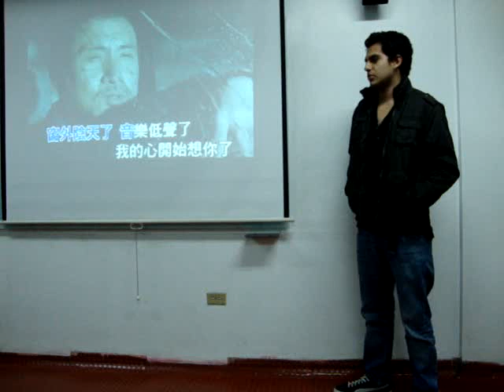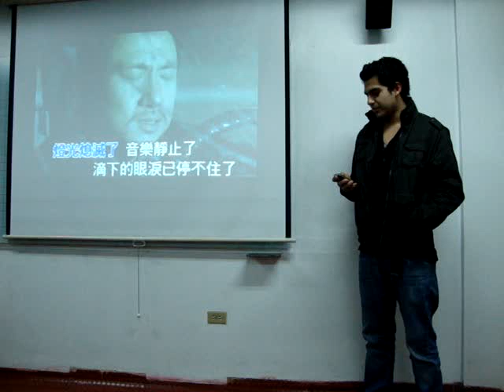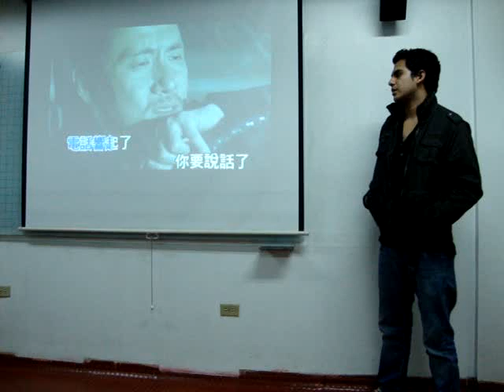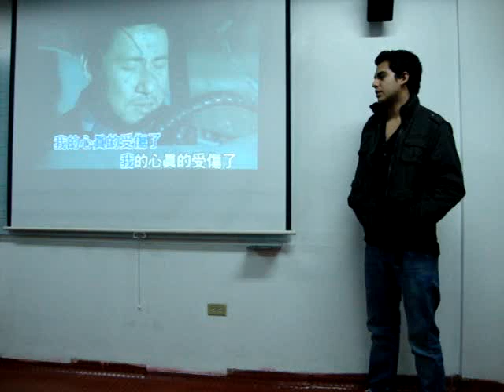张学友- 我真的受伤了 wo zhen de shou shang le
窗外阴天了
音乐低声了
我的心开始想你了
灯光也暗了
音乐低声了
口中的棉花糖也融化了
窗外阴天了
人是无聊了
电话响起了
你要说话了
还以为你心里对我又想念了
怎么你声音变得冷淡了
是你变了
是你变了
灯光熄灭了
音乐静止了
滴下的眼泪已停不住了
天下起雨了
人是不快乐
我的心真的受伤了
电话响起了
你要说话了
还以为你的心对我又想念了
是你变了
是你变了
灯光熄灭了
音乐静止了
天下起雨了
人是不快乐
chuāng wài yīn tiān le
yīn yuè dī shēng le
wǒ de xīn kāi shǐ xiǎng nǐ le
dēng guāng yě àn le
kǒu zhōng de mián huā táng yě róng huà le
rén shì wú liáo le
diàn huà xiǎng qǐ le
nǐ yào shuō huà le
hái yǐ wéi nǐ xīn lǐ duì wǒ yòu xiǎng niàn le
zěn me nǐ shēng yīn biàn dé lěng dàn le
shì nǐ biàn le
dēng guāng xī miè le
yīn yuè jìng zhǐ le
dī xià de yǎn lèi yǐ tíng bù zhù le
tiān xià qǐ yǔ le
rén shì bù kuài lè
wǒ de xīn zhēn de shòu shāng le
hái yǐ wéi nǐ de xīn duì wǒ yòu xiǎng niàn le

A cloudy window
Whispered the Music
My heart began to think you
Lights are dim
Whispered the Music
Mouth cotton candy has melted
A cloudy window
People are bored
Phone rang
You have to speak
Also I think you miss the heart of
How cold you get a voice
You changed
You changed
Lights went out
Still the music
Drops of tears have not stop the
The world from the rain
People are not happy
My heart really hurt
Phone rang
Thought of your heart I miss the
You changed
You changed
Lights went out
Still the music